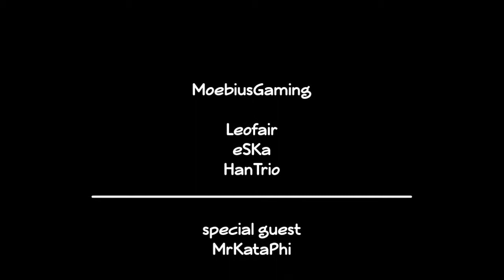LPT Alien Swarm 007 - Game over man, game over [german]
Kennt ihr das "trial and error" Prinzip? Nein? Kein Problem, denn heute zeigen wir euch ausgiebig, wie es funktioniert. Tante Wiki sagt dazu: "Dabei wird oft bewusst auch die Möglichkeit von Fehlschlägen in Kauf genommen."
Und was sollen wir sagen .. sie hat mal wieder Recht :D

[SPOILER]
Es kommt noch ein weiterer Teil, keine Sorge ;)
[/SPOILER]

Spiel: Alien Swarm
Entwickler: Valve Corporation